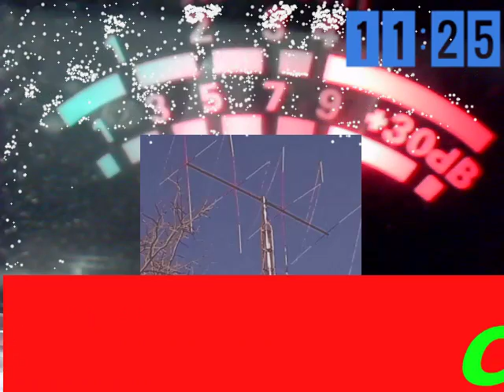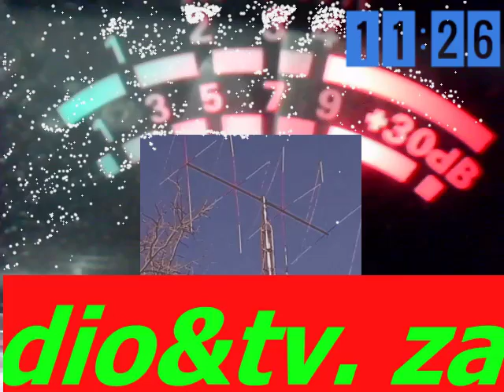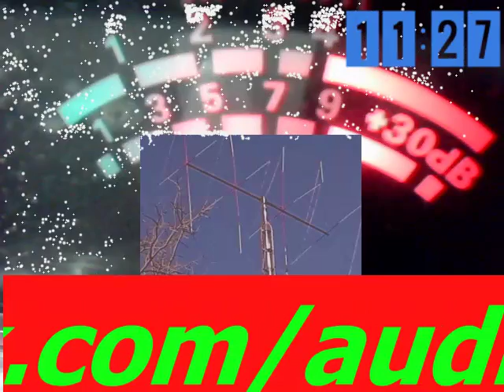Audioman288 &ch38 lsb